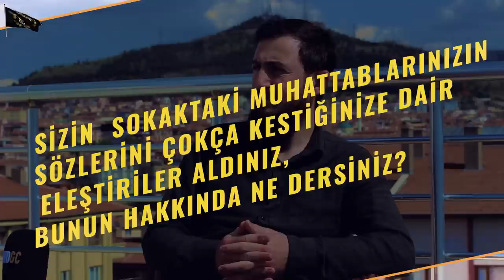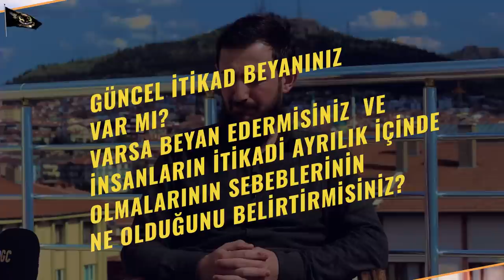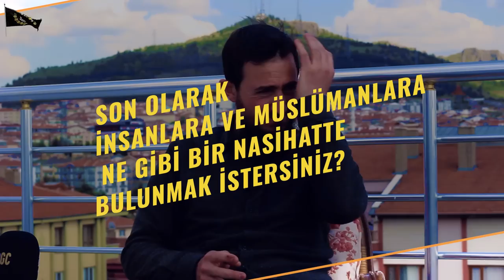HANGİ CEMAATE MENSUP? İNANCI DEĞİŞTİ Mİ? SOKAKLARA NEDEN İNDİ? SORU-CEVAP | YUSUF KARA RÖPORTAJI!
Yusuf kara, bu röportajında gerek cemaatsel gerek sistemsel gerek inançsal gerek toplumsal gerek kişisel gerek memleketle ilgili hangi insanların inançlarında samimi hangi inançların bu toplumda daha fazla yer edindiği ve kimlerin kimlere tuzaklar kurduğuna dair konulara değindi. Korkaklığın bir hastalık olduğu ve Bir Müslümanın korkak olamayacağı ancak izzet sahibi şeref sahibi şan sahibi yüce Allah'tan gereğince korkulması gerekli olduğunu ve bu korkaklık içerisinde izzet'in barındığı korkaklık olduğu ve bu insanın şerefini ve izzetini artıran takvanın olmazsa olmaz Bir vasfı olduğuna değindi.

Bir insan eğer hakkı savunduğunu söylüyor ve hak ehlinden olduğunu biliyor ve belirtiyor ise o kişi hak davası için çalışır çabalar insanlara da bu hak dava için çalışmasını çabalamasını söyler. Aksi halde bu kişi ancak bir iddia sahibidir. İsbat edemediği her durum için bir sorumluluk taşıyor demektir. Bu şekilde iddialarla devam eden ama ispat etmeye geldiğinde binbir türlü mazeret sunan insan sınıfının adı ancak olsa olsa mazeret ehli olur.

 İnancı mazeretlerinden büyük olmayan bütün sınıflar ise hevalarına veya çevresindeki insanlara veya özendiklerine kul olmaya yada o alana iyice yakınlaşanlardır.

 Nasıl ki bugün ki partiler kendi hak zannettikleri dava için insanlar topluyorlar onları örgütlüyorlar onları kendi ideolojilerince eğitiyorlar büyütüyorlar ve topluma yayıyorlar o halde sen nasıl hak davan için bunu yapmazsın! Yapanlarla beraber olmazsın!

 Batılın sönüp gitmesi için bir mücadele vermezsin! İşte bu bir müslüman bir muvahhid için düşünülmesi gereken en önemli meselelerden biridir!

Bir başka mesele ise bugün bu memlekette insanların neyi ne için yaşadığını bilmemeleri hatta o kadar trajı komik bir durum ki kendi inandıklarını iddia ettikleri dini anlatmanızdan dolayı rahatsız olmaları hatta sizi bazı şeylerle tehdit etmeleri ve size mağduriyet yaşatmalarıdır.

Selam hidayete tabi olanların üzerine olsun.
                        وَاٰخِرُ دَعْوٰيهُمْ اَنِ الْحَمْدُ لِلّٰهِ رَبِّ الْعَالَم۪ينَ⁠۟

 Onların dualarının sonu da şudur: Hamd, âlemlerin Rabbi Allah’a mahsustur.
(Yûnus Sûresi,10)